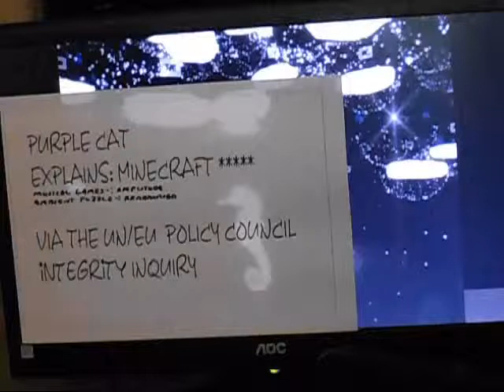PURPLE CAT INFORMATION FILM 186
[Rememoried] Pastoral Enquiry...